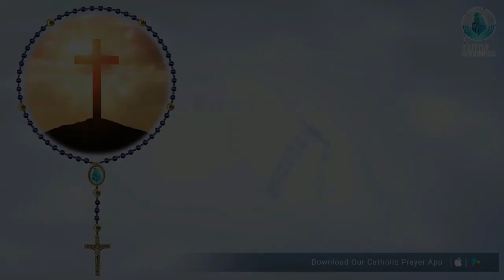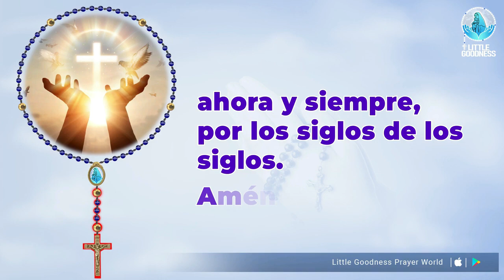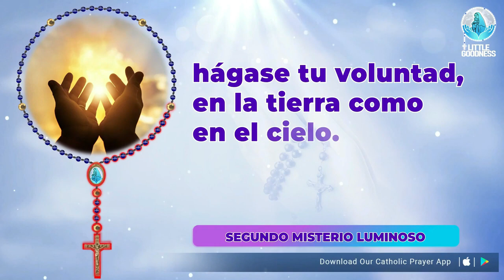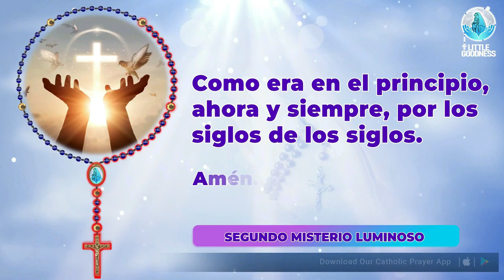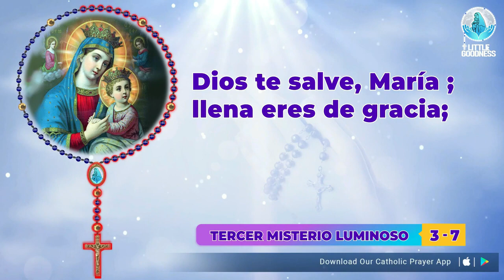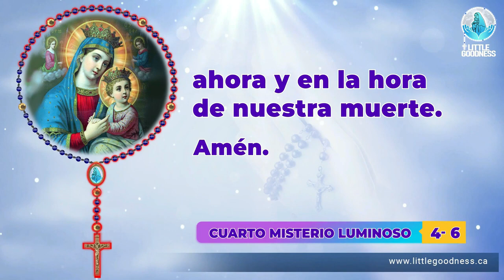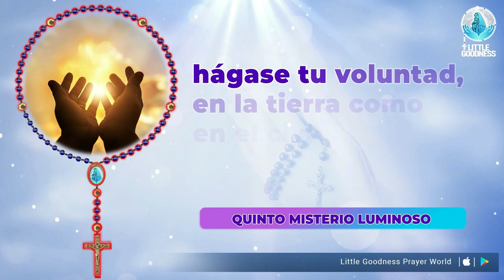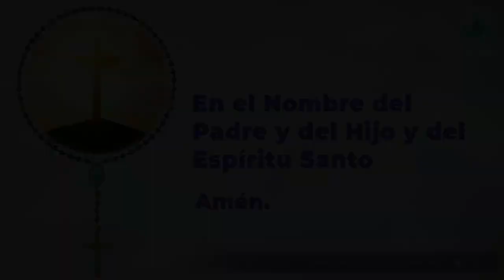Santo Rosario 🙏🏻 Jueves🙏🏻July 6, 2023 🙏🏻 Misterios Luminosos del Santo Rosario 🙏🏻 Spanish Rosary